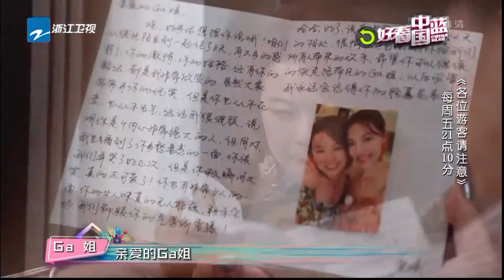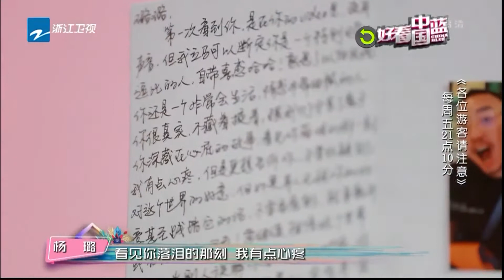【《各位游客请注意》钟楚曦落泪告别团友 曝光心里话泪崩《在远方》马伊琍刘烨争夺新远方 收购表明立场 】《好看中国蓝》20191022 [浙江卫视官方HD]